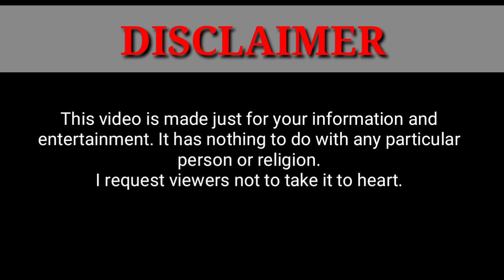What is christmas | Kinemaster | LOVE of JESUS | Deepak | Evangeline | Mobile shoot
क्रिसमस ईसाइयों का सबसे बड़ा त्योहार है। ईसाई समुदाय के लोग इस त्योहार को बहुत धूमधाम और उल्लास के साथ मनाते हैं। यह त्योहार हर वर्ष 25 दिसंबर को मनाया जाता है। इसी दिन प्रभु ईसा मसीह या जीसस क्राइस्ट का जन्म हुआ था।

Christmas (which means "Feast day of Christ") is a Christian holiday that refers to the birth of Jesus (whom Christians believe is the Son of God), and a cultural holiday for non-Christians.
The day known as Christmas Day is celebrated on the 25th day of December. It is one of the most important days of the year for Christians

Video produce by VIKASH CREATIVE PRESENTS in the YT channel of BYE ( Built your Eternity )

Director : Vikash Kumar
Cameraman : Shelf shoot
Editor : Vikash Kumar

Actors
       ● Evangeline Soren
        ● Pauluse Marandi
        ● Salomi Murmu
        ● Priyam Marandi
        ● Deepak Soren
Edited  &  Shoot : Android phone